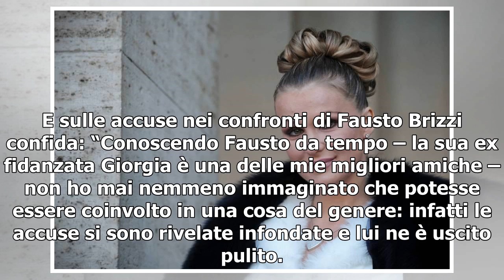Sabrina Salerno/ “Fausto Brizzi? Accuse infondate! Farai la giudice di X Factor…”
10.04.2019 - Valentina Gambino Sabrina Salerno, 51 e non sentirli. Il nuovo singolo “Voices” fa ballare il suo pubblico e il 18 maggio canterà allo Stade de France di Parigi. “Sono un’insoddisfatta cronica e vedo sempre il bicchiere mezzo vuoto”, confida a Nuovo. “Do il massimo nel caos ma mi perdo ...